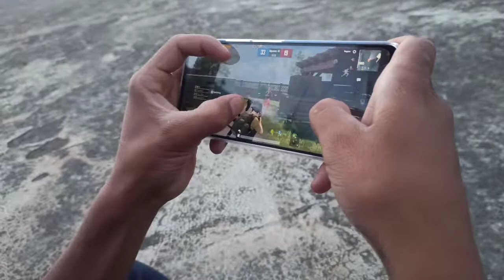INFINIX ZERO 8i PUBG MOBILE GAMING TEST | 90 FPS GAMEPLAY | HANDCAM PUBG MOBILE GAMEPLAY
Infinix zero 8i  ( Silver Diamond )
Ram_ 8GB
Rom_ 128GB

Hello Everyone _ kaise ho aap log

Wellcome My YouTube DMS Fighter ( Gaming Channel)

About me _

• Name_ DMS Fighter YT
• Age_ 19 Year
• From_ Uttrakhand India 🇮🇳
• Profession_ Gamer, Streamer, Shorts Pubg Video Creater
• Dream_ BEST OF BEST

Thanks _ YAHA TAK AANE K LIYE ❤

My Gaming Device _ Redmi Note 8 Pro
Recorder _ X Recorder
Editor _ Kinemaster Pro
Mic 🎤 _ MI note 8 pro phone phone📱 mic🎤

DMS Fighter YT _

DMS Fighter PUBG MONTAGE

  WAITING FOR BATTLEGROUND MOBILE INDIA INDIAN 🇮🇳  😁🔥❤